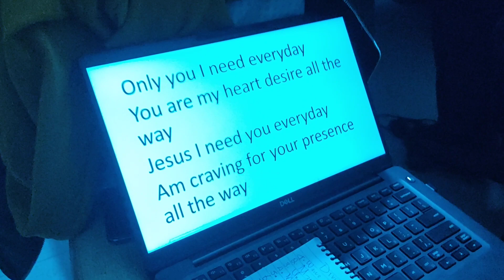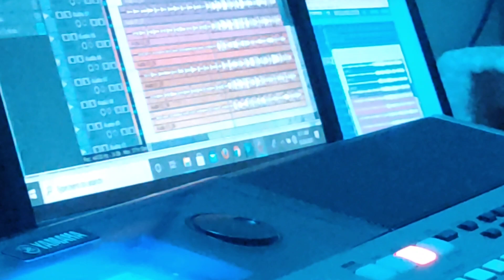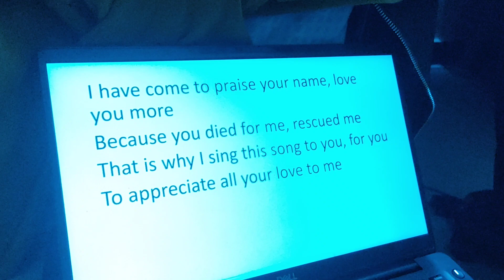STUDIO VERSION- Only You Jesus By Pastor Raphael Lyela